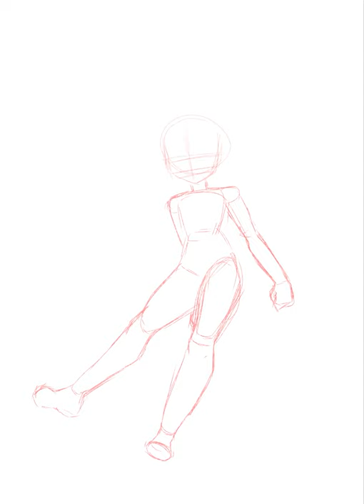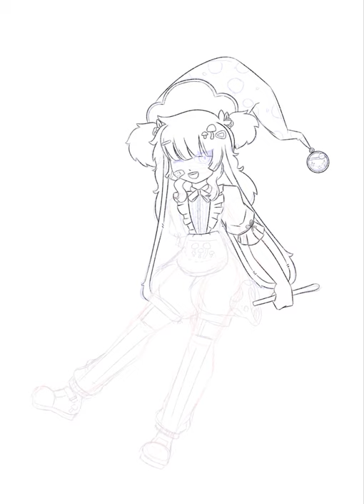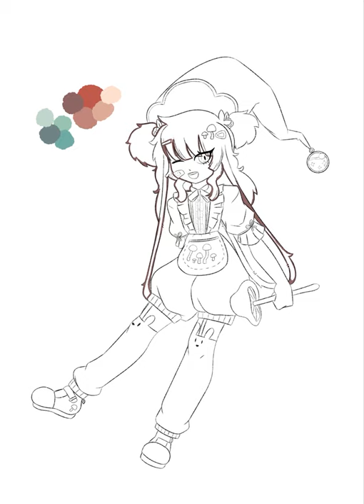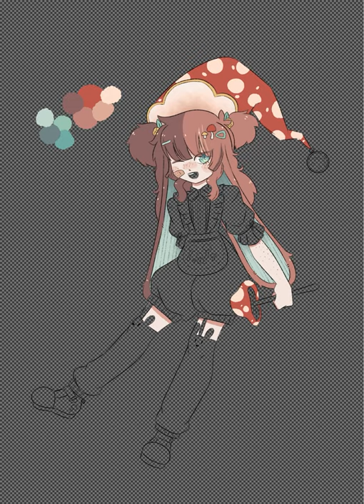Mana the Mushroom Witch - Speedpaint